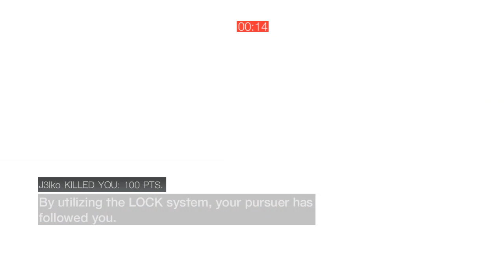Competitive ACB Escort #87